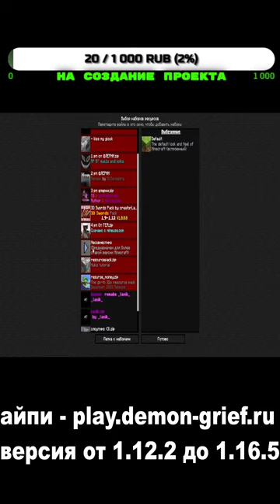🧟‍♀️ОТКРЫЛ СВОЙ ГРИФ-СЕРВЕР МАЙНКРАФТ 1.12.2-1.16.5🧟‍♂️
айпи сервера - play.demon-grief.ru